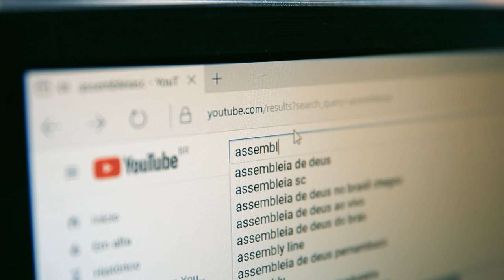Alesc celebra os 25 anos da SC Transplantes - 25/11/24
A Assembleia Legislativa de Santa Catarina promoveu,  na noite desta sexta-feira (22/11), uma sessão especial para celebrar os 25 anos de fundação da Central de Transplantes de Santa Catarina, a SC Transplantes. Quase trinta instituições ou personalidades foram homenageadas na cerimônia realizada no Plenário Osni Régis. A iniciativa foi do deputado estadual Estêner Soratto (PL).